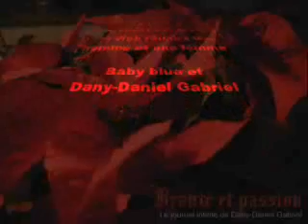Rendez-vous love / Baby Blue & Dany-Daniel Gabriel 1 an déjà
Rétrospective de quelques photos paruent sur le journal intime de Dany-Daniel Gabriel avec son amie et amour Baby Blue.

J'aimerais, en ce 15 juin tout comme toi, que nous soyons ensemble en ce jour particulier et très spécial qui souligne ce premier anniversaire de notre rencontre dans nos vies.

Malgré qu'ils nous est pas possible d'un côté comme de l'autre de ce voir ce week-end, je voulais t'offrir cette petite rétrospective photo souvenirs (voir vidéo), de celles qui ont parues sur mon journal intime de quelques de nos moments de délires et plaisirs, affections et tendresses depuis qu'on se connaît.

Et oui! Tu m'as écrit une p'tite note sur mon journal intime il y a un an déjà et voilà que l'eau à couler sous les ponts amplement entre Sherbrooke et Montréal (J'ai bien sur effacé les traces... J'te garde pour moi tout seul hi hi). Et depuis ce temps, la mer ce fait de plus en plus belle comme le soleil de plus en plus radieux entre toi & moi !

Tout à toi my blue love
Dany-Daniel XXX